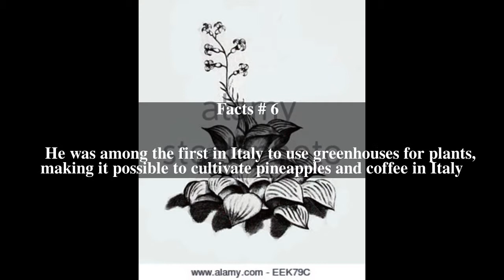Michelangelo Tilli Top # 7 Facts